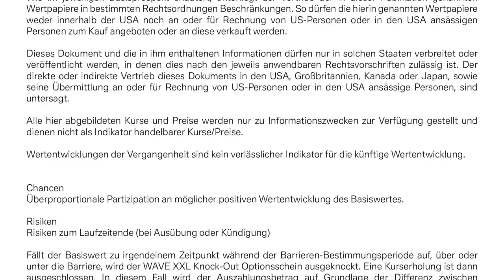X-Perten (30.08.): Adidas - mit 70 fit wie ein Turnschuh?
Heute geht es um eine Firma, die laut Umfragen nahezu jedem hierzulande ein Begriff ist und deren Produkte fast überall aufzufinden sind.

Seien es die Adiletten, die man bei diesen sommerlichen Temperaturen im Freibad sieht, mancher Fußball-Verein, der in adidas-Trikots zu bewundern ist, oder einer der beiden X-perten, der mit einer adidas-Sonnenbrille dem grellen Licht beim Marathon am Wochenende trotzte. Nicht nur Sportler, auch Anleger kamen auf ihre Kosten, wenn sie rechtzeitig in die Adidas-Aktie investierten. Mehr dazu in unserem heutigen X-perten Video.